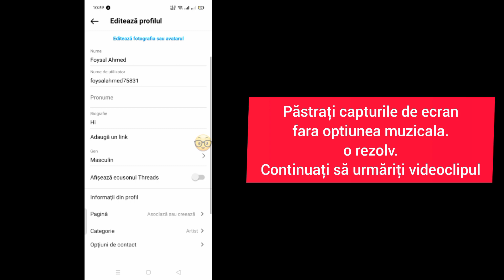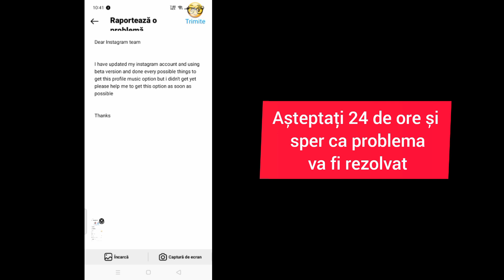Cum să remediați opțiunea de muzică a profilului Instagram care nu se afișează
Cântecul de profil Instagram nu se afișează |  Cum să remediați opțiunea de muzică a profilului Instagram care nu se afișează

 Muzica Instagram nu se afișează

 Profil Instagram

 muzică

 Opțiunea de muzică a profilului Instagram nu este afișată

 Profil Instagram prin opțiunea muzicală nhi aa rha

 Profil de Instagram prin music kaise lagaye

 cum să adăugați muzică la profilul Instagram

 Profil muzical Instagram

 Muzica de profil Instagram

 ❤️❤️Anunțați echipa Instagram:❤️❤️

 Dragă echipă Instagram

 Mi-am actualizat contul de instagram și am folosit versiunea beta și am făcut toate lucrurile posibile pentru a obține această opțiune de muzică de profil, dar încă nu am primit, vă rugăm să mă ajutați să obțin această opțiune cât mai curând posibil.

 Mulțumiri